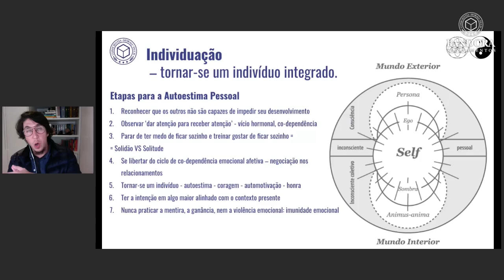O BENEFÍCIO DE TRASNFORMAR SOLIDÃO EM SOLITUDE | APRENDA COM O CIÊNCIAS ESPIRITUAIS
Pare de ter medo de ficar sozinho (a) e treine gostar de ficar sozinho, construindo assim, a Solitude.

Solidão é estar sozinho e sentir necessidade de ter alguém por ter, ou seja, dependência emocional.

Solitude é gostar de ficar tanto sozinho como acompanhado, é se sentir bem consigo mesmo.

A solidão leva ao vitimismo e a carência, que faz com que as pessoas só se afastem ainda mais.

Acompanhe também a Pandora Treinamentos e o Podcast Seja Mentor nas Plataformas que você gosta: